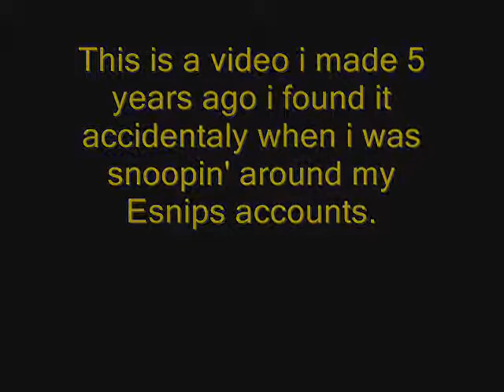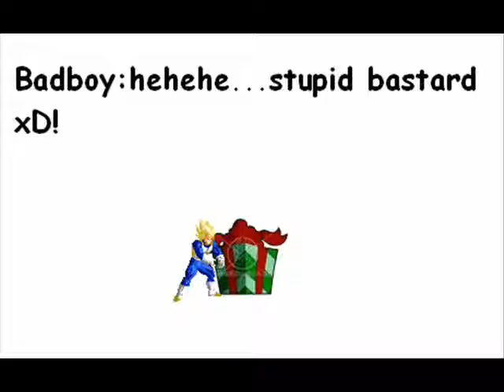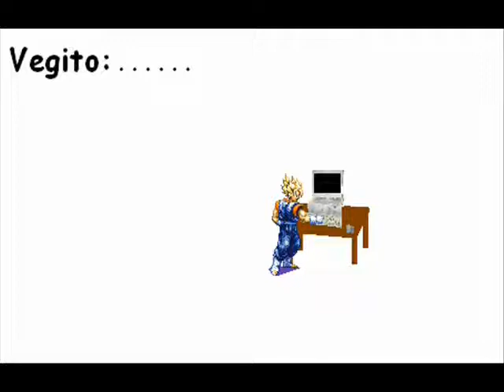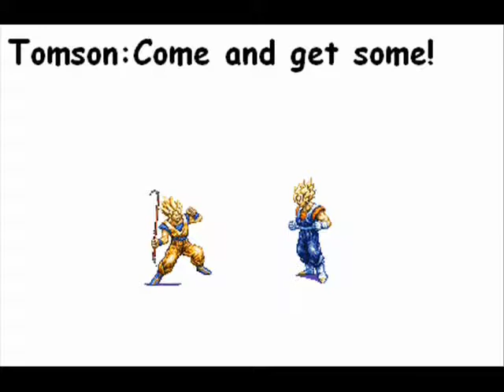Old Clip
Explanation in the vid